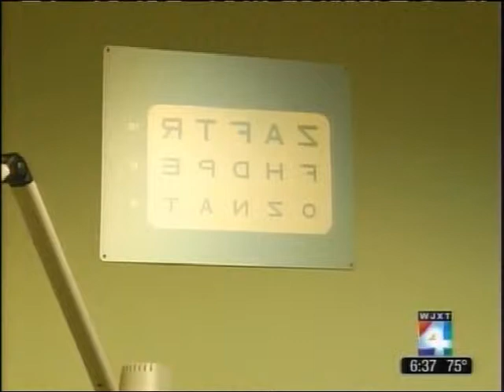Conquering Astigmatism: In the NEWS - Gulani Vision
Dr. Gulani develops new technology that is featured in the news, that allows him to correct different levels of astigmatism and other vision errors. This technology is able to help patients that have been dubbed "Not a Candidate" for typical LASIK surgery.